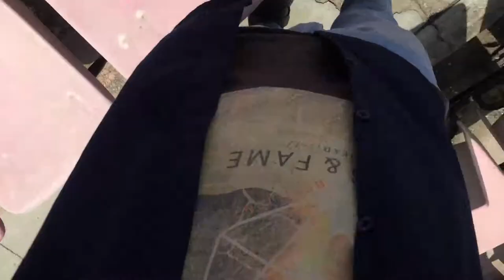HPCA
Dharamshala stadium